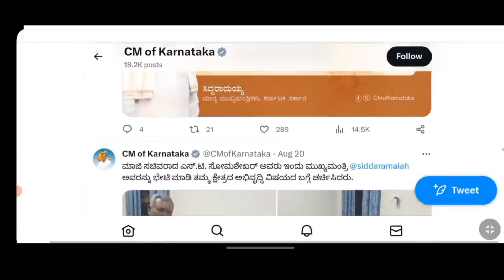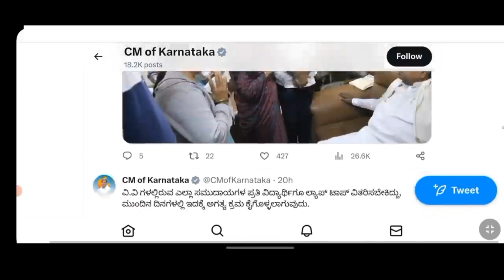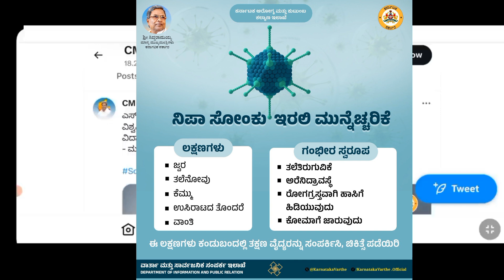ರಾಜ್ಯ ಸರ್ಕಾರದಿಂದ ಎಲ್ಲಾ ಜನರಿಗೆ ಹೊಸ ಸಂದೇಶ...! | Karnataka Government New Order ..!